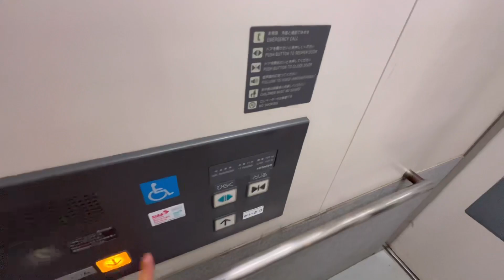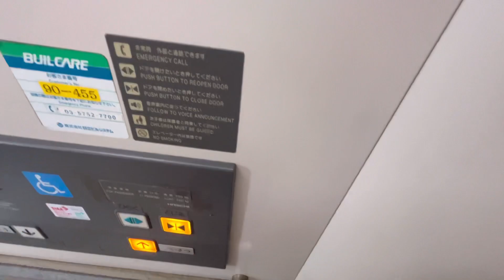東松原駅 エレベーター【日立製】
0:00 改札内
1:21 改札外

用途:乗用
定員・積載:11名・750kg
停止階:ホーム,改札/地上,改札